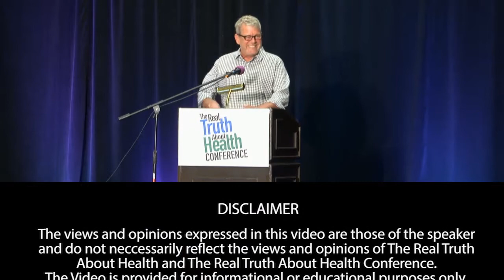Arsenic In the Chicken Feed and Hog Factory Farms by David Kirby